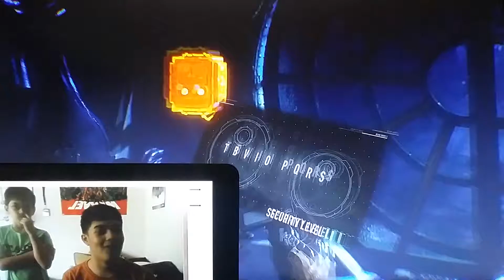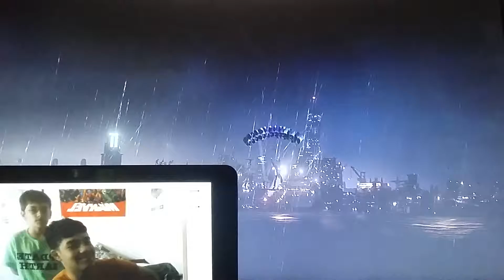WE WIN | Batgirl matter of family # 2